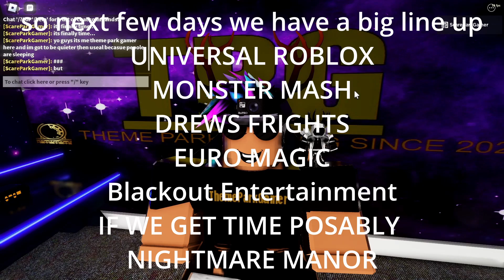im staying at universal roblox hotel for the weekend (rp only)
this weekend get ready for a lot of content as we will be at...
monster mash opening day
universal roblox mini halloween update
drews frights
and blackout entertainment
bonus video euromagic (eurotragic mazes)